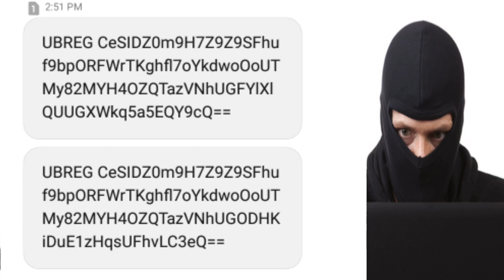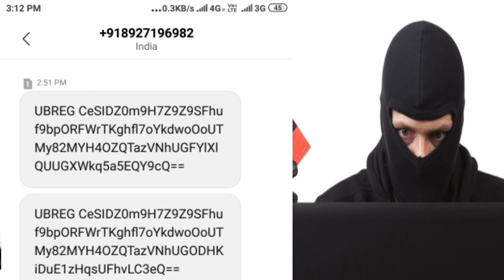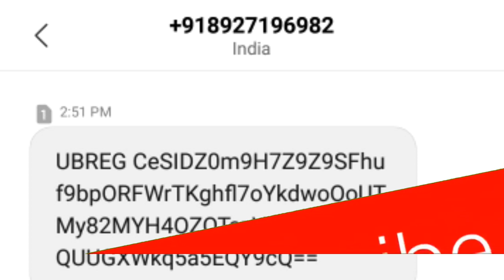Paynearby रिटेलर को लूटने का नया तरीका आया सामने कृपया इससे बचें। paynearby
सभी रिचार्ज पर मिलेगा 5 परसेंट कैशबैक।

(5)Paytm,
(6)JIO ,
(7)BSNL,
(8)IDEA,
(9)VODA FONE